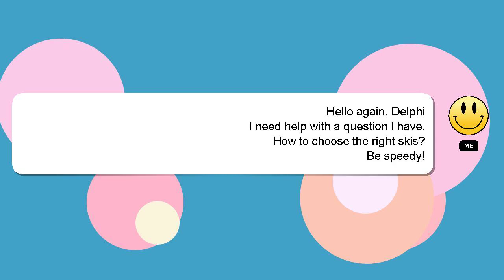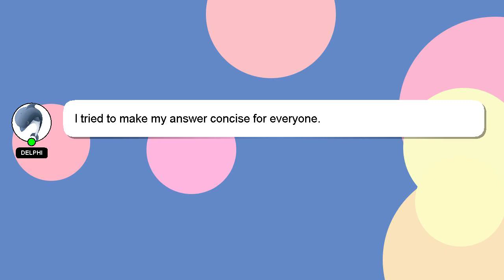How to choose the right skis?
Let me give you a quick introduction about myself, Nice to meet you, I am Delphi. Let me help you get the answers you need to your questions. - How to choose the right skis?

Your answer will be acknowledged and appreciated, and I will 'heart' it as a sign of gratitude.

*2 What we are experimenting :*